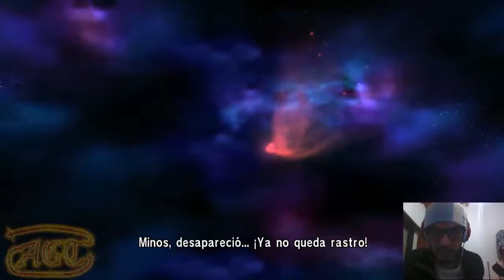Saint Seiya Soldier's Soul 39: La Caida del Muro de los Lamentos (En Japones)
Si te gusto, por favor like.
Si no te gusto, por favor dime que fue así puedo mejorar
Si tenes ganas, mostraselo a quien quieras
Aguanten las Garrapiñadas!!!